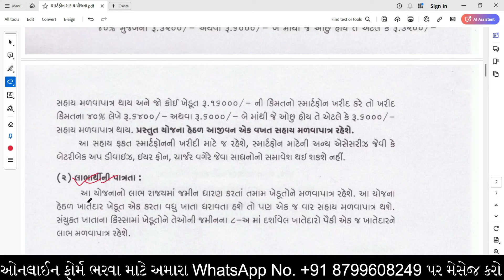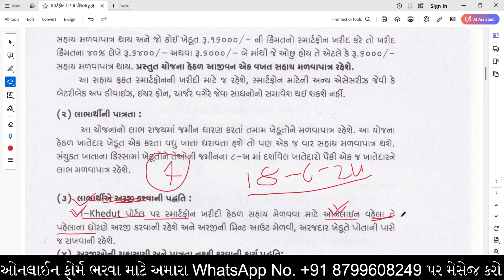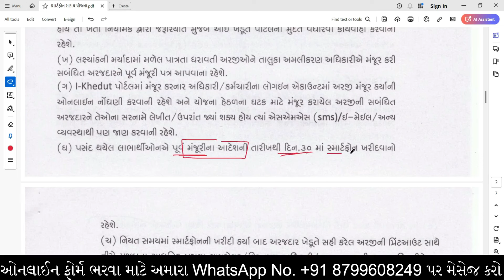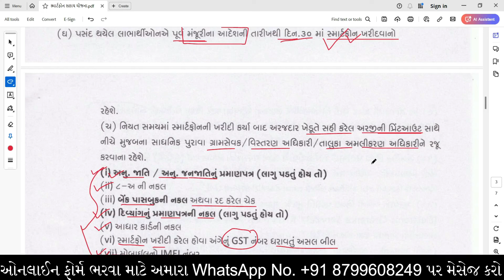Smartphone Sahay Yojana 2024 Gujarat | Khedut Mobile Sahay Yojana 2024 Gujarat | Free Smartphone